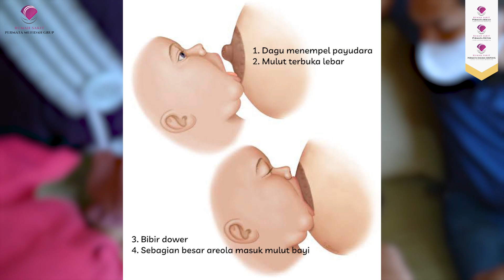Posisi dan Pelekatan Menyusui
Halo Sahabat Permata!

Salah satu faktor penting dalam keberhasilan menyusui adalah bagaimana memposisikan dan perlekatan mulut bayi dengan puting yang benar.

Pelekatan menyusui yang benar berperan penting dalam kelancaran proses menyusui. Bila pelekatan menyusui tidak benar, bayi akan sulit mendapat ASI secara optimal. Oleh karena itu, Bunda perlu tahu cara melakukan pelekatan menyusui yang tepat agar Si Kecil mendapatkan ASI yang cukup.

Selain itu, menerapkan posisi menyusui yang benar bukan hanya sekadar membantu bayi agar lebih mudah saat menyusu. Di sisi lain, menemukan posisi yang nyaman juga dapat mencegah Anda mengalami masalah ibu menyusui, pegal, dan nyeri punggung. Bahkan, posisi yang tepat bisa semakin memudahkan agar produksi ASI bisa semakin banyak.

Lalu, bagaimana sih sebenarnya posisi dan perlekatan menyusui yang benar? Yuk, simak videonya!

Salam Permata,
RS Permata Mufidah Grup